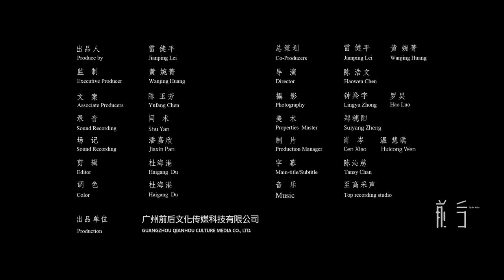【Culture】Handmade Chinese Square Pots 君子氣度 手工制作 方壺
紫砂方壺第一人   |

潘老師在專攻紫砂方壺之前，從事花盆盆藝。上世紀70年代，潘老師以花盆揚名上海，尤其深受日本人喜愛，曾有日本客商指名要潘老師的『阿平』印款盆。1981年紫砂工廠研究所擴充，成立了特種工藝班。潘老師因其出類拔萃的花盆技術被選中，開始定向培養，專攻方壺，至今潘老師專事方壺壺藝已有五十余年，也是當今『紫砂方壺第一人』。

但潘老師說，當初學做紫砂的時候，其實不想做這一行，而方壺又尤其難學難做。在過去，紫砂這門手藝，地域性很強，局限在丁蜀這個範圍裡面，走出這個範圍，紫砂這門手藝就沒用了。所以在以前，人們都盡可能不學這行，但現在不一樣了，在中國，甚至全世界都知道：中國有一座陶都叫『宜興』；有一門手藝叫『紫砂』。
(影片原作者: 廣州前後文化)

圓壺易得，方壺難求  |

宜興紫砂壺主要以方器和圓器為主，其中方形壺比圓形壺更難做、更難得。在瓷器界有『一方頂十圓』的說法，意思是說一個方壺，能抵得上十個圓壺。而在紫砂界，普遍也都認為方壺因其形狀特殊，制作工藝也比圓壺更復雜，制作難度更大，窯燒變形更難，燒成率更低。因此也有『圓壺易得，方壺難求』的說法。

方器成型，不同於圓壺的拍打成型法，采用的是手工鑲接法。這種制作方法對泥片的濕度和彎曲度的要求甚高，稍有差池，輕則成器的氣勢和神韻不見，重則淪為劣品。所以，與圓壺相比，專攻紫砂方器的人不多。

手工鑲接法  |

那麼方壺要怎麼做？
手工鑲接法，是制作紫砂方器的傳統方法。在鑲接之前，需將泥片按照方壺的造型一片一片裁切出來，再用脂泥把它們拼接起來，鑲接成型之後，經過修整，方可進窯燒制。

在制作過程當中，潘老師說，裁切泥片是最難，最麻煩的。一把方壺，壺身需數塊泥片相接，每一塊泥片用一個樣板裁切出來。在裁切的時候，下刀的位置，刀切成的角度，都會影響方壺的成型。

角度不對，或者偏差稍大，當兩塊泥片在相接的時候，中間的空隙就可能因為過大而需要更多脂泥來補充。但泥片與脂泥的顆粒緊密度不一樣，在窯燒的過程中，各自的變形就不一樣，燒成之後的方壺就可能變形不好，或有『堆砌』的痕跡。差別雖然細微，但確實關系到一把方壺的成敗。

紫砂是實用品  |

做方壺很難，做一把各比例恰到好處，甚至完美的方壺，難上加難。而在歷史上，做方壺的人本就不多，方壺成品自然也是很少，如若能傳世至今，而又有幸得之，對壺器愛好者、收藏家來說無疑是人生一大幸事。

紫砂器，是融藝術欣賞與實用功能為一體的手工品。潘老師說，他最認可『日本民間工藝之父』柳宗悅的話：『每天使用的器具，不允許華麗、繁瑣、病態，而必須結實耐用。』紫砂器同樣如此，制作紫砂壺，就必須要考慮到茶壺的使用功能，是否結實耐用，是否穩定。這是紫砂器的基本要求和核心，之後才考慮紫砂器的藝術性問題。